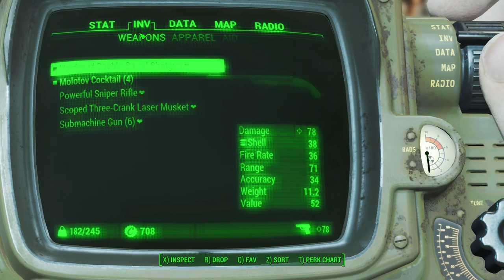Fallout 4 - It's a Trap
We hear the story of the made up motorcycle rider...